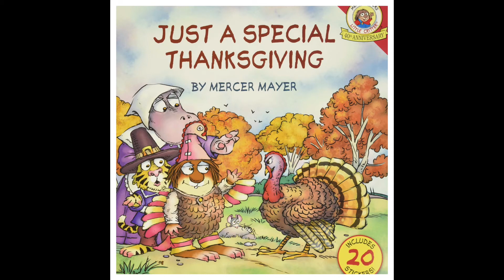Little Critter: Just a Special Thanksgiving